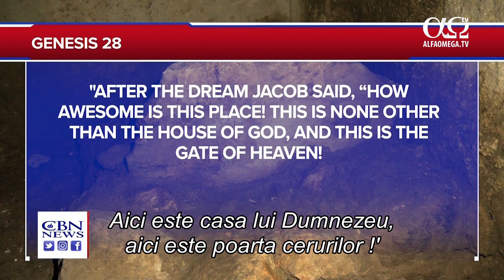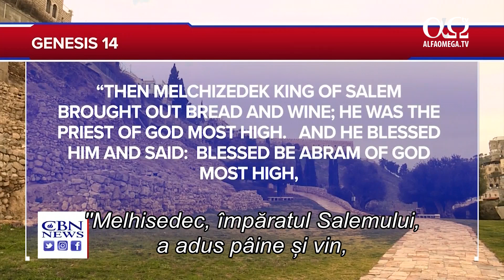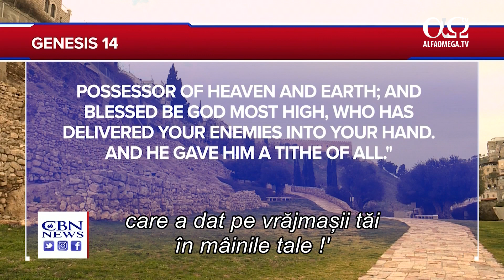Arheolog israelian descoperă un altar din vremea Genezei - să fie acesta începutul monoteismului?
O descoperire majoră din Cetatea lui David revelează locul unde omul posibil că a început să se închine unui singur Dumnezeu, în urmă cu 4 000 de ani.
Un arheolog Israelian a descoperit rămășițele unui altar datând din perioada Genezei, când omul a început să se închine singurului Dumnezeu. Se crede că, în acel timp, Avraam s-a întâlnit cu marele preot Melhisedec în Ierusalim. Iată detaliile acestei descoperiri-cheie din Cetatea lui David.
Arheologul Eli Shukron și-a petrecut mare parte a vieții căutând să descopere istoria biblică în Cetatea lui David. El ne-a arătat o zonă despre care el crede că e veche de 4 000 de ani și conține tot ce e necesar pentru sacrificiul de animale și închinare.
În această cameră, avem așa: o platformă, pe care era un altar, iar pe canal se scurgea sângele  și toate celelalte care se scurgeau de pe altar, care erau mai apoi colectate aici, în acest loc.
În această zonă, el a oferit CBN o perspectivă specială legat de ceea ce el crede a fi una dintre cele mai importante descoperiri ale sale, ținute sub lacăt.
Dacă veți veni aici, putem vedea că aceasta e o descoperire foarte importantă, fiindcă aceasta era inima palatului. Iată aici și stâlpul !
Shukron spune că acest stâlp de piatră e ca cel descris în Geneza 28, când Iacov a avut un vis cu o scară care ajungea la cer în Betel. După vis, Iacov a spus: '''Cât de înfricoșat este locul acesta ! Aici este casa lui Dumnezeu, aici este poarta cerurilor !' Și Iacov s-a sculat dis-de-dimineață, a luat piatra pe care o pusese căpătâi, a pus-o ca stâlp de aducere aminte și a turnat untdelemn pe vârful ei.''
Shukron e de părere că Melhisedec ar fi pus această piatră în Ierusalim așa cum a făcut Iacov la Betel.
Ceea ce spun eu e că s-a închinat lui Dumnezeu așa cum a făcut Iacov și Iacov s-a închinat lui Dumnezeu așa cum a făcut Melhisedec.
Shukron crede că, în acest loc, omul a început să se închine singurului Dumnezeu.
Acesta e începutul monoteismului și, din această cauză, e foarte special. Suntem într-un loc extrem de important. Întoarceți-vă la vremea lui Melhisedec și a lui Avraam și înțelegeți în ce fel se închinau acești oameni lui Dumnezeu la început.
Shukron mai spune că acest loc e în contrast cu alte locuri de închinare antice din alte părți.
Dacă mergem în alte locuri din lume din acea perioadă, în Egipt sau Mesopotamia, putem vedea temple de aur și idoli, chiar și stâlpi. Aici e simplu: piatră, animale, jertfă. Piatra e casa lui Dumnezeu, nu aurul sau diamantele. Totul este simplu. Dumnezeu vrea ca noi să fim un templu, e ceva fantastic ! Să ne conectăm cu Dumnezeu !
Shukron mai spunea că o combinație între altarul pentru jertfe, canalul de scurgere, presa pentru măsline și uleiul de ungere, locul unde se legau și sacrificau animalele și unde se tranșau, combinația acestor lucruri l-a făcut să tragă concluzia că aici a fost locul unde Melhisedec l-a întâlnit pe Avraam.
Geneza 14 descrie întâlnirea: ''Melhisedec, împăratul Salemului, a adus pâine și vin, el era preot al Dumnezeului celui Preaînalt. Melhisedec a binecuvântat pe Avram și a zis: 'Binecuvântat să fie Avram de Dumnezeul cel Preaînalt, Ziditorul cerului și al pământului ! Binecuvântat să fie Dumnezeul cel Preaînalt, care a dat pe vrăjmașii tăi în mâinile tale !' Și Avram i-a dat zeciuială din toate.''
El l-a binecuvântat pe Avraam aducând pâine și vin, iar Avraam i-a dat zeciuială. De ce i-a dat zeciuială Avraam ? Fiindcă așa se închina lui Dumnezeu. Iată o tradiție și un mod de viață care continuă după 4 000 de ani. Ce fac creștinii și evreii astăzi ? Binecuvântăm pâinea și vinul, e adevărat, într-un mod diferit, și ungem cu undelemn, însă toate acestea au început aici, în Cetatea lui David, în templul lui Melhisedec. Aici e locul cu pricina.
Shukron mai spune că zona a fost închisă pentru a face loc unui alt loc de închinare.
L-au umplut și l-au închis. De ce ? Pentru că nu mai era un loc de închinare. Să ne aducem aminte de muntele Moria și de templul lui Solomon construit pe acest munte !
Shukron vede această zonă ca fiind punctul de plecare al monoteismului, care data cu sute de ani înaintea templului lui Solomon și al lui Irod de pe Muntele Templului.
Acesta e începutul monoteismului, primul templu. Apoi s-a construit al doilea templu, cel de pe muntele Moria. Vorbim de începutul monoteismului, avându-l pe Melhisedec ca mare preot.
În zonă încă se fac săpături și, într-o bună zi, publicul va putea vedea locul unde omenirea a început să I se închine singurului Dumnezeu.
Stire difuzata in emisiunea Jerusalem Dateline 284 - iulie 2019. Ultimele stiri crestine